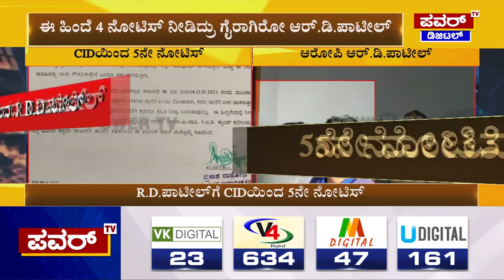PSI Exam Sacm : ರುದ್ರಗೌಡ ಪಾಟೀಲ್​ಗೆ CID ಯಿಂದ ನೋಟಿಸ್​ | Power TV News